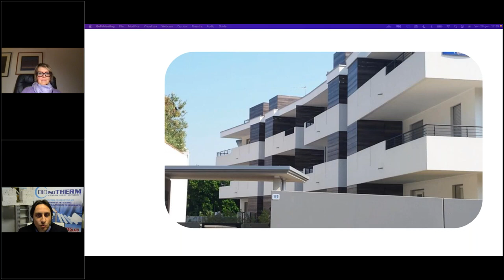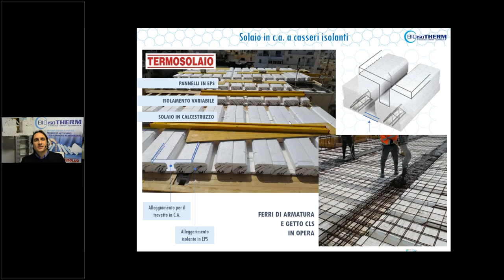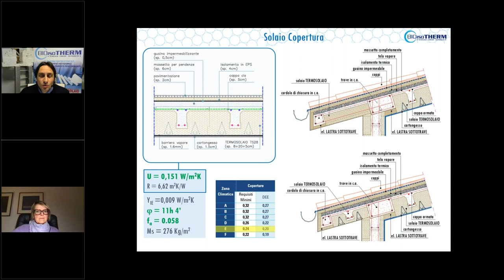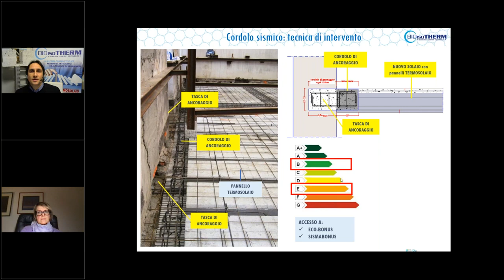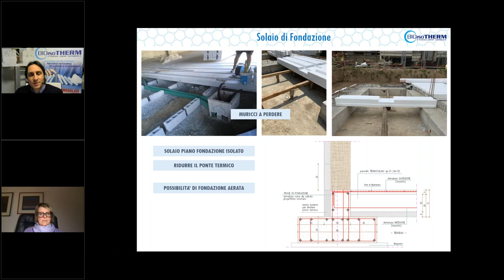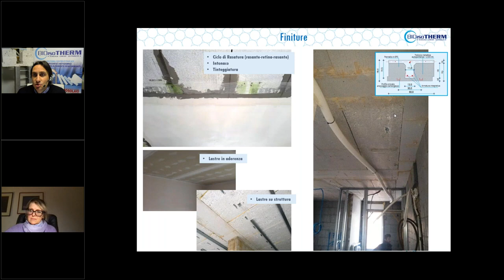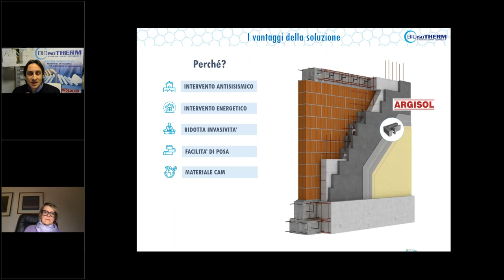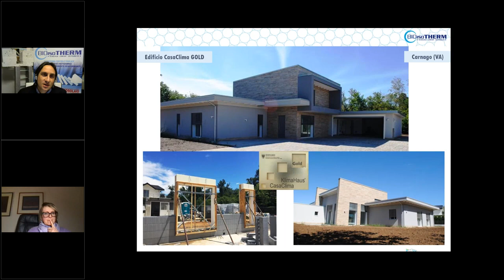Riqualificazione pareti e solai con sistemi ad armatura diffusa -azero TopSolutions 28/01/22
Le soluzioni di Bioisotherm per la riqualificazione termica e strutturale dell'involucro. L'utilizzo del Termosolaio per il rifacimento di solai di fondazione, interpiano e copertura termicamente isolati e la tecnica del sistema Argisol in aderenza all'edificio esistente per il recupero sismico e termico dell'edificio.